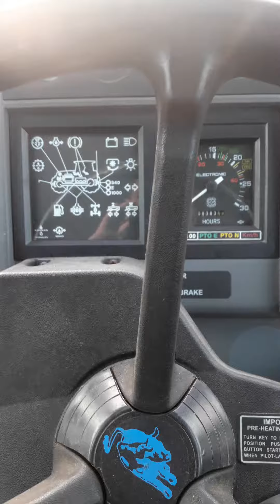Lamborghini R4.105 for sale